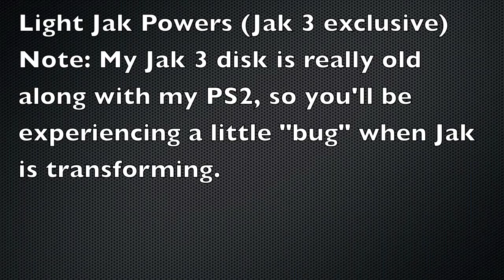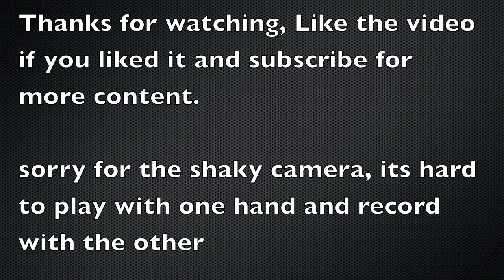Dark/Light Jak Powers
Powers in order:
Dark Jak
Dark Giant
Dark Bomb
Dark Blast
Dark Strike
Light Jak
Light Regeneration (regains health)
Flash Freeze (slows down time)
Light Shield (invincible to any attack)
Light Flight